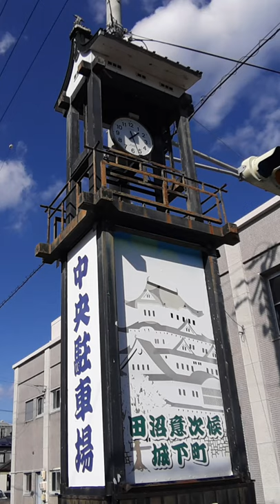ご当地マンホール探訪 田沼意次 生誕300年記念 相良の旧城下町 本通り商店街 Special design manhole 静岡県牧之原市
今回は、静岡県牧之原市 相良の旧城下町にある田沼意次生誕300年記念カラーマンホールにゃん！

My name is Furai White Cat

I am traveling in Shizuoka, Japan.